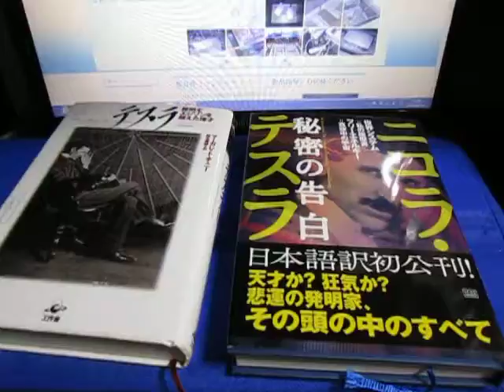超音波システム研究所 ultrasonic-labo